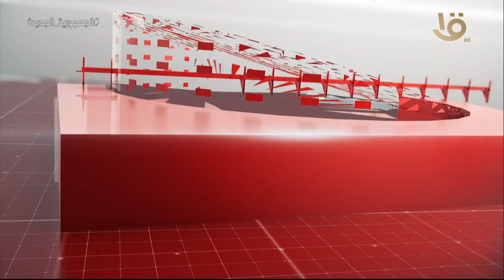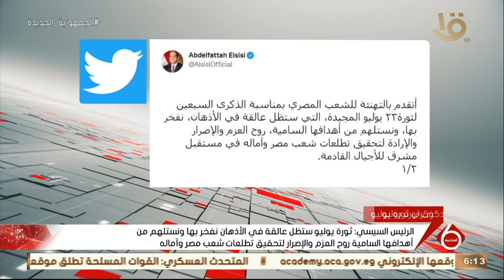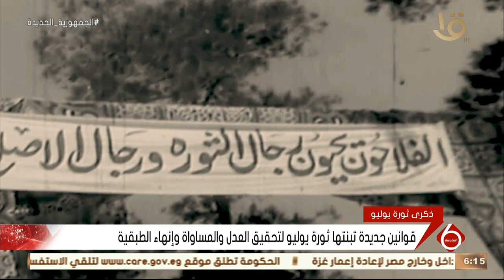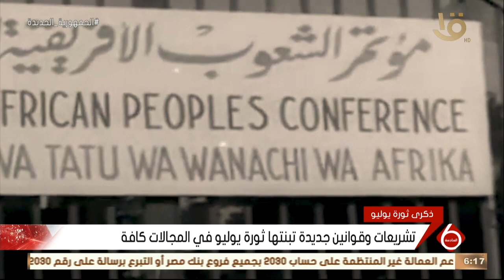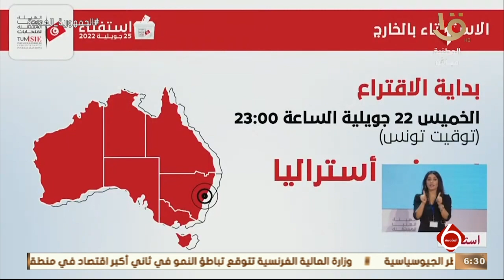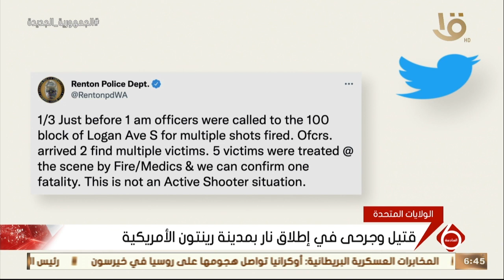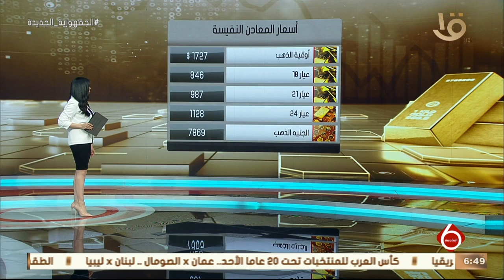نشرة السادسة | أهم الأخبار السياسية والاقتصادية محليا وعالميا.. 23-7-2022